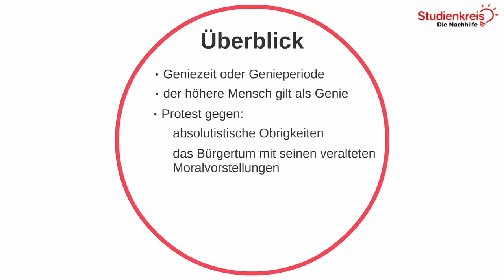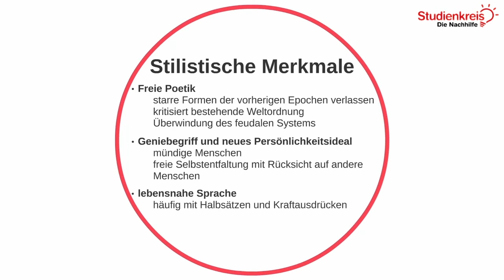Sturm und Drang als Epoche der Literatur! | Literatur verstehen mit dem Studienkreis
Du möchtest dein neu erlerntes Wissen mit Übungsaufgaben testen oder hast Fragen zu dem Thema? Dann schau auf unserer Seite vorbei

Du möchtest mehr über die Epoche des Sturm und Drang wissen? In diesem Video erklären wir es dir schnell und unkompliziert!